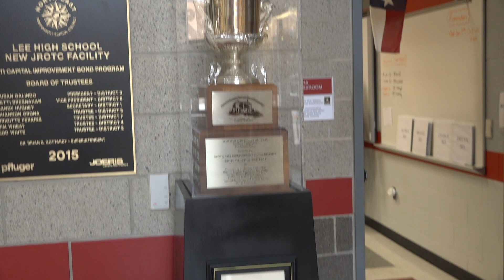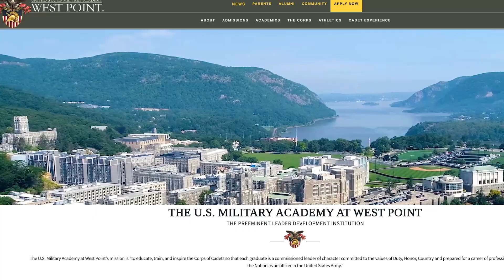NEISD student accepted into prestigious U.S Military Academy at West Point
Eighteen-year-old Calvin Lu is going over the day in the place he’s spent most of his time for the past four years.

“Junior year, I remember getting around three hours of sleep a night just from staying up from all my homework and planning for the next day,” Lu said.

Lu, now a Senior at the STEM Academy on the Legacy of Educational Excellence (LEE) High School campus, is a Cadet Lieutenant Colonel in JROTC.

“As the battalion commander, I oversee the whole battalion so that’s all 120 cadets as well as the company commanders and all the leadership positions as well,” Lu said.

He wakes up every morning at 5 a.m. and heads to school for his morning PT, or physical training. Afterwards, Lu begins a full day of classes.

That’s not where his day ends; because after school, it’s time for drill team practice, until about 6:30 p.m.

Hector Reyes is an Army Instructor and Retired First Sgt. who has worked at LEE for 9 years.

“Watching Calvin grow from a shy Freshman; you could see his determination from the get-go. Right now, he is the highest-ranking cadet we have, a Lieutenant Colonel. He also leads the drill team and he won Cadet of the Year,” 1SG (R) Reyes said.

All of that hard work has paid off because Lu just earned a full-ride to the United States Military Academy at West Point.

"I was super honored! To even be considered for an appointment, first you have to get a nomination. You have to get a nomination from a congressman, a senator, a vice president, or the president himself. I ended up getting the senator nomination from Ted Cruz and the Will Hurd nomination as well,” Lu said.

“To get an academy appointment is just- it’s everything. You’ve got to have the academics; you’ve got the have the physical fitness; you’ve got to have everything, the total package. Calvin has accomplished that,” 1SG (R) Reyes said.

Lu said being a part of both JROTC and STEM helped him discover his path.

“It’s what I love to do. It takes up so much time but I don’t mind it because it’s for the people around me and my cadets. It’s what I love.”

He will be packing his bags and heading to West Point at the end of June.

Discover the NEISD way, where our educators inspire life-long learning and encourage students to dream big.